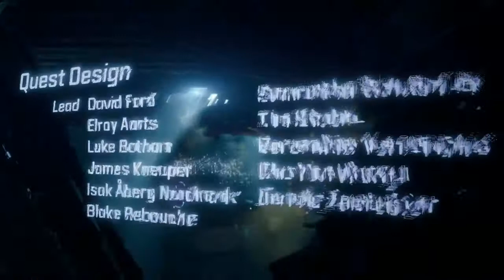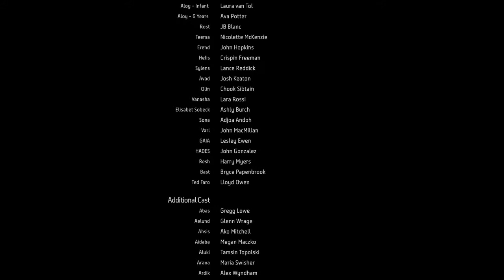Horizon Zero Dawn On tue Hades !